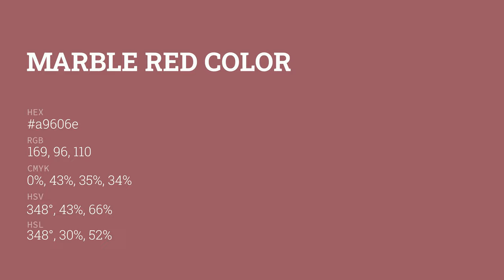Marble Red color a9606e hex color - Red color - Cool color a9606e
What color is Marble Red ? a9606e hex color - Red color - Cool color a9606e

Hex a9606e Color Code is also known as Marble Red color.